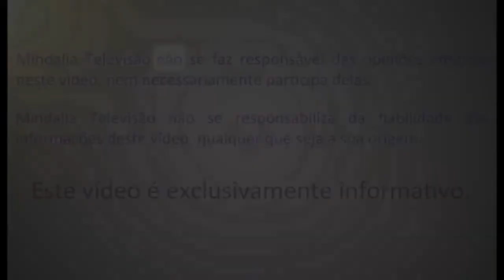Florais Quânticos, Dr Marcos Marcondes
Dr. Marco Marcondes, nutrólogo e ortomolecular, ele explica como a física quantica age no corpo
e na mente humana.

Missão
Água ionizada
Água hexagonal
Água magnetizada
Água saudável
Água estruturada
Garrafa magnetizada
Garrafa ionizada
Água primordial
Água alcalina
Água quântica
MHR
Magnethohidroressonante
Benefícios silocimol
Acqualive
Top live
Mundo alcalino
Banho saudável
Aparelhos de água alcalina
Melhor filtro
Melhor purificador
Proteção eletromagnética
Jarra alcalina
Garrafa de vidro ionizada
Bioquântica
Água perfeita
Purificador Consul
Purificador Brastemp
Ecoturb
Água mágica
Hidrogênio na água
saude corporal
saude corporativa
saude corpo
 agua alcalina
agua alcalina
Saude água
saúde água
dicas saúde
Poluição eletromagnetica